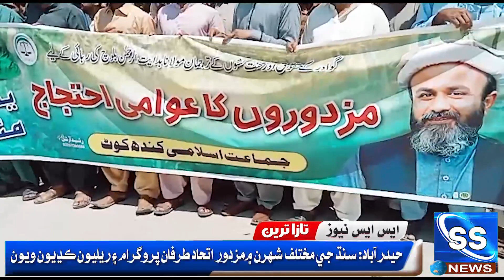حيدرآباد سنڌ جي مختلف شهرن ۾مزدور اتحاد طرفان پروگرام ۽ ريليون ڪڍيون ويون